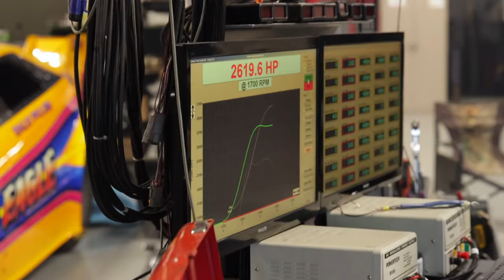Top Fuel on the dyno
Austin-Dinsmore racing getting ready for the 2024 racing season. Ford powered nostalgia fuel funny car getting the bugs worked out on the dyno at Walt Austin Racing in Tacoma Washington.